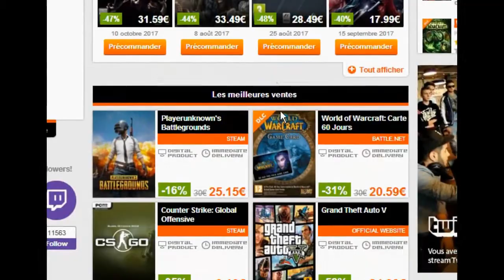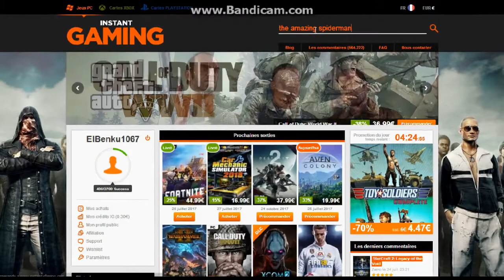SERVER DE PLAYERUKNOWN´S BATTLEGROUNDS EN MINECRAFT !! - CS:GO,GTA V, COD,etc | 1.8.X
(INSTANT GAMING)

ip del server: battlecraft.minecraft.to

13

Venezuela

*¿Tienes Novia!?*
tal vez...

19/02/2004

*MI PC*
1 GB de RAM
1.66 GHz
Sistema Operativo: Windows XP
320 GB de Disco Duro

Grabador: FRAPS
Editor: Vídeo PAD